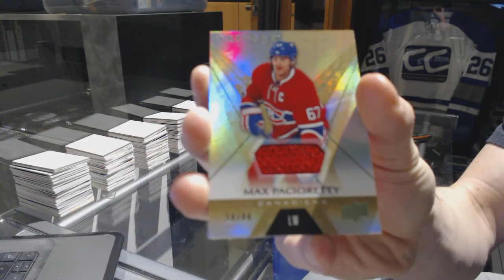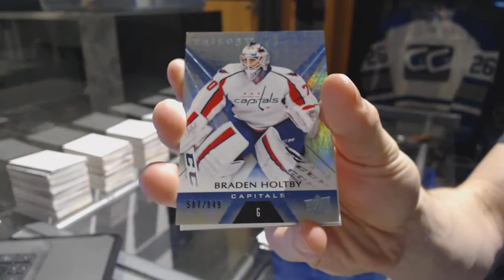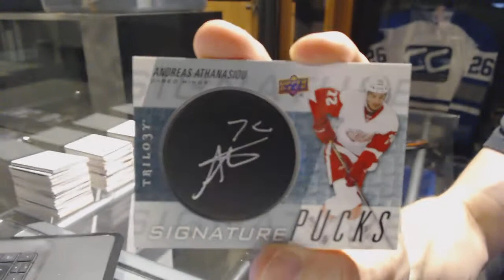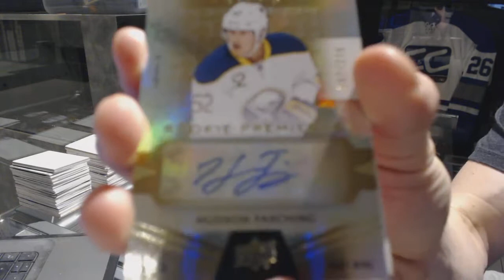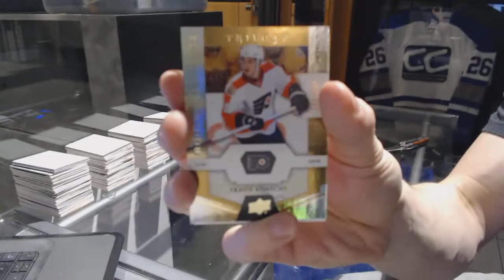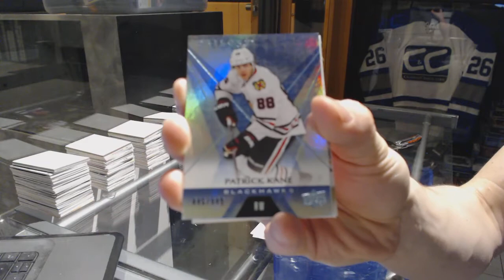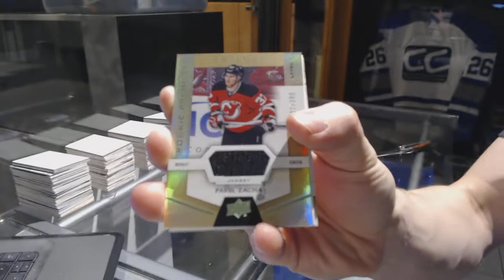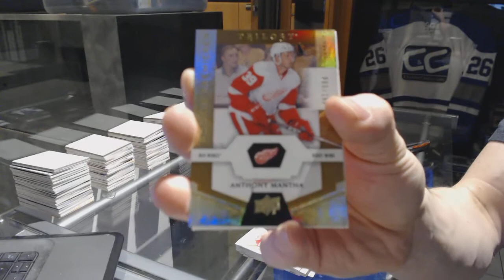16-17 Upper Deck Trilogy 5 Hockey Box Break - C&C GB #7137